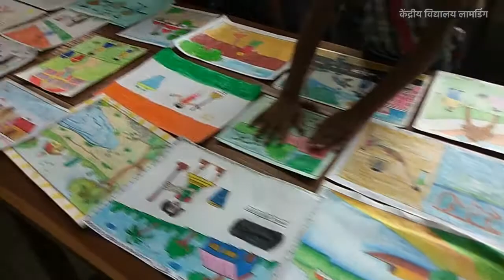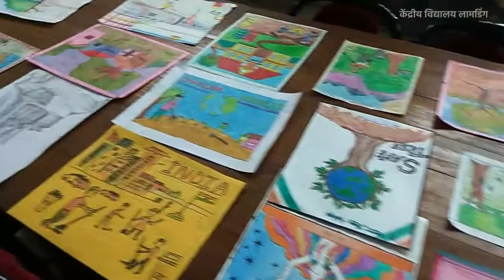Swachchhata Pakhwada Drawing Competition and Exhibition - KV Lumding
स्वच्छता पखवाडा चित्र प्रतियोगिता | Swachchhata Pakhwada Drawing Competition and Exhibition - KV Lumding